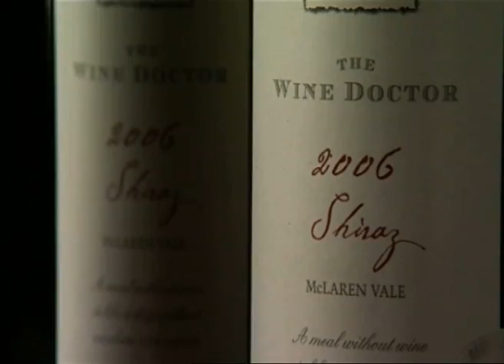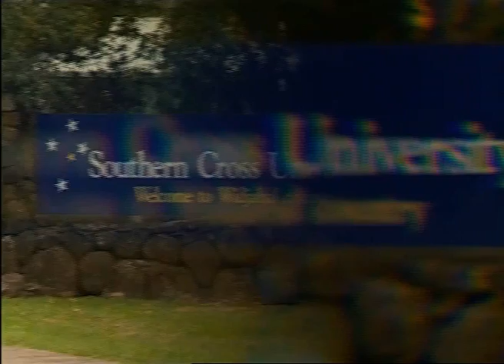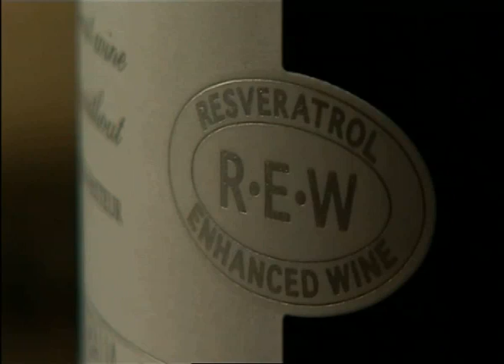Are dark chocolate and red wine good for us?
Channel 9 show 'What's Good for you'
Report by Janella Purcell, 22 May 2009